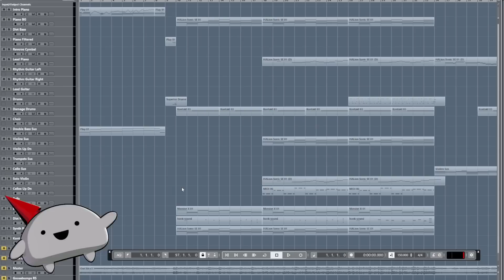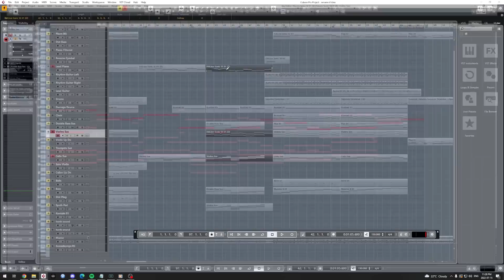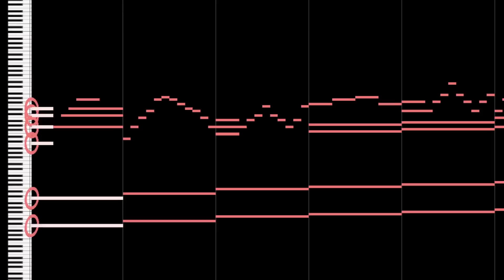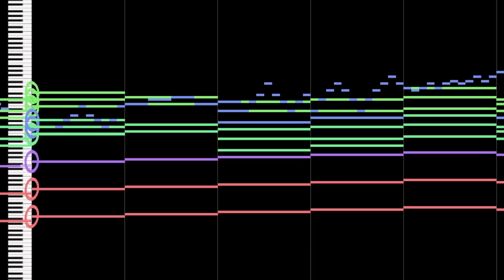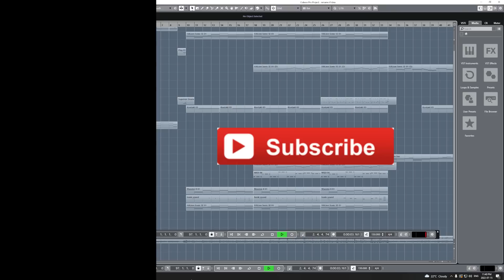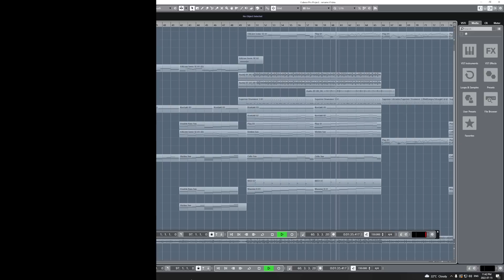Attempting to Make a Final Boss Theme Song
Nothing gets your excitement and stress levels higher than a final boss finally revealing themselves. This moment can absolutely be amplified by a song that reflects said stressful atmosphere. This is not a new genre to me, but it is definitely one that I like to experiment with.This is just one of those results. I hope you enjoy! This is "Attempting to Make a Final Boss Theme Song"

-FOLLOW ME-

-Listen to the song here- [Song Name: Our Sin]

-EQUIPMENT-

Bass: Fender American Performer Precision Bass, Ibanez Soundgear
Strings: Elixir "Light-Heavy"
Orchestra: East West Symphonic Orchestra (Platinum Version)
A bunch of other Stuff: NI Komplete 12

Interface: Line 6 UX2
Audio Software (DAW): Cubase 10 Pro
Drums: Superior Drummer 3
Mixing/Mastering Software: Izotope 5
Video Software: Adobe Premiere Pro
Video Camera: Canon Rebel T5i
MIDI Visuals: MIDITrail

-MERCH-

-CREDITS-